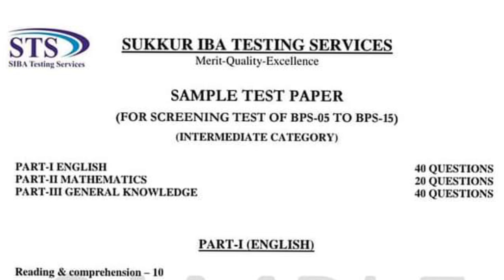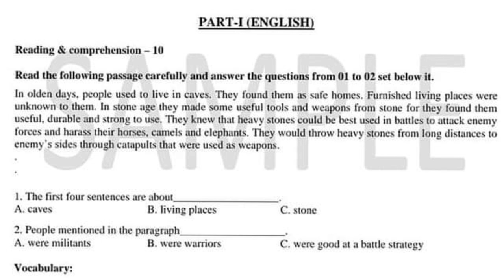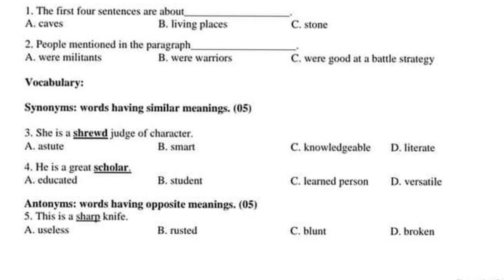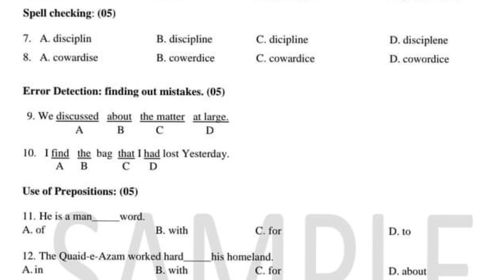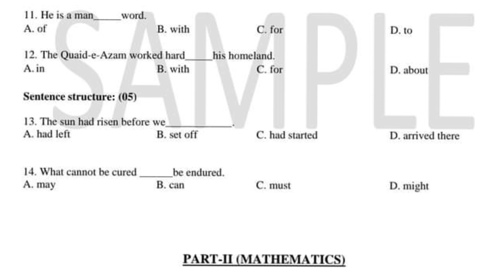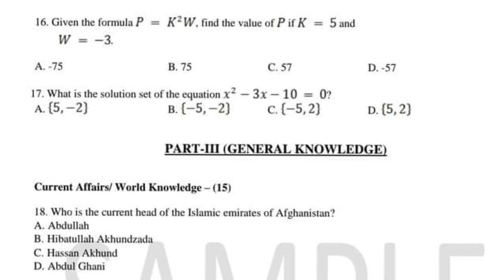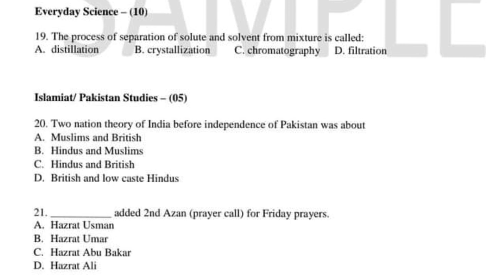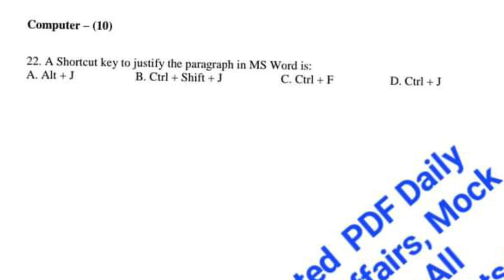IBA : STS Sample Test Paper : Intermediate Category